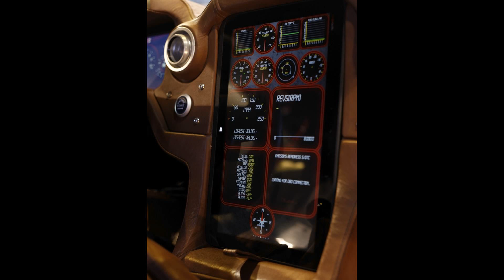2014 bxr motors bailey blade xtr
2014 bxr motors bailey blade xtr
2014 bxr motors bailey blade xtr
2014 bxr motors bailey blade xtr car
2014 bxr motors bailey blade xtr
2014 bxr motors bailey blade xtr price
2014 bxr motors bailey blade xtr

2014 bxr motors bailey blade xtr